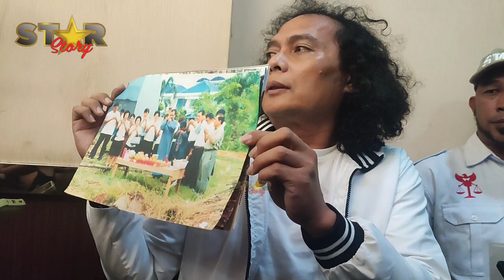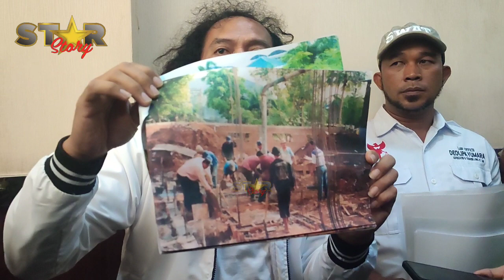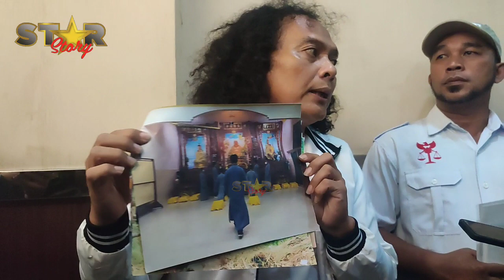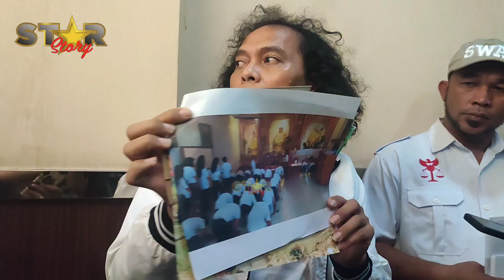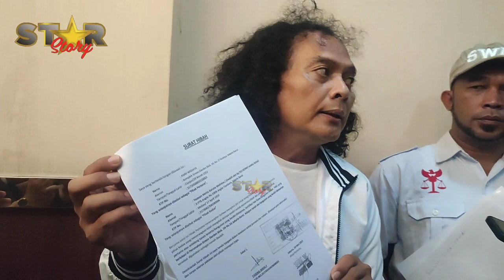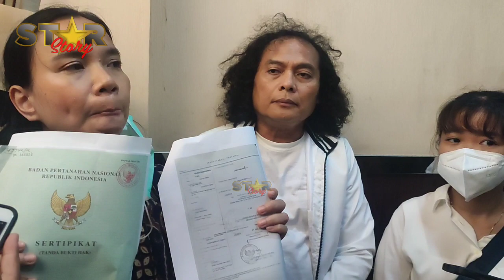DEOLIPA AKAN JEBLOSKAN PARA PELAKU KEKERASAN, PERAMPASAN & PENGUSIRAN UMAT VIHARA TIEN EN TANG